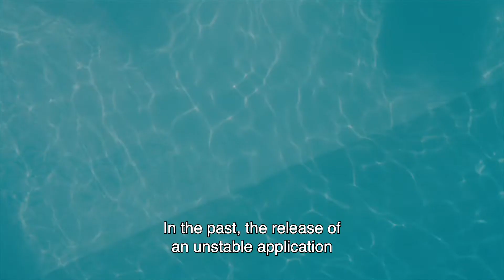Cloud Security with Devoteam G Cloud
Looking for stress-free security? 🔐

Meet our secret agent 🕵️ and discover how Google Cloud solutions can do all the work for you!

✅Set up your Cloud Security with a trusted partner with certified experts.